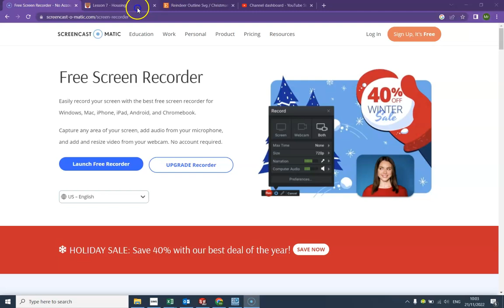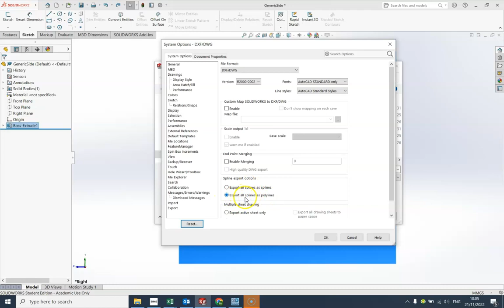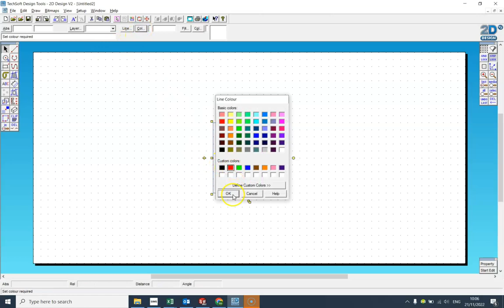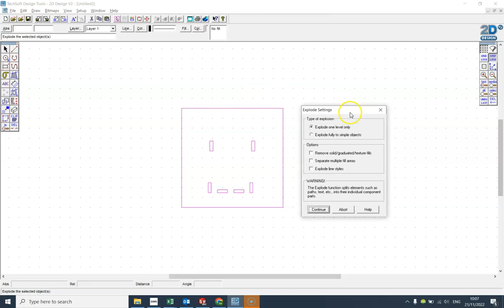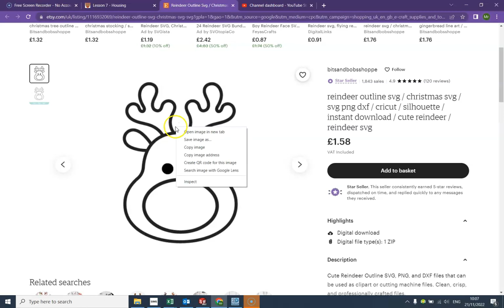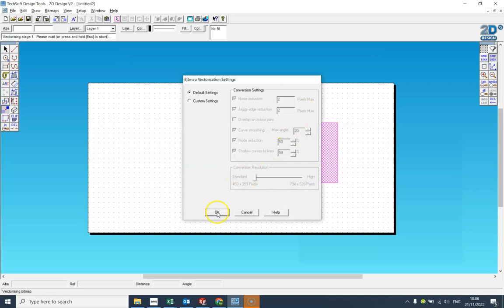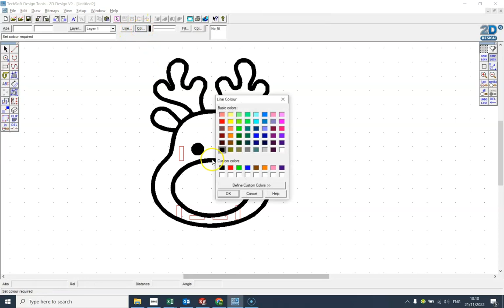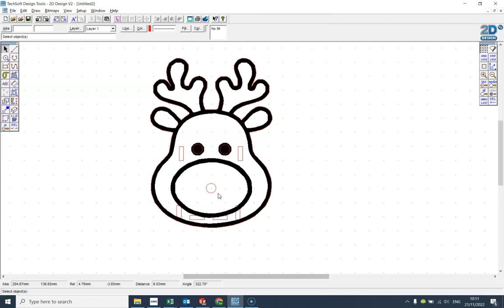8 2 Generic Elephant Side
Using a mixture of Solidworks and 2D Design to make a reindeer style box.